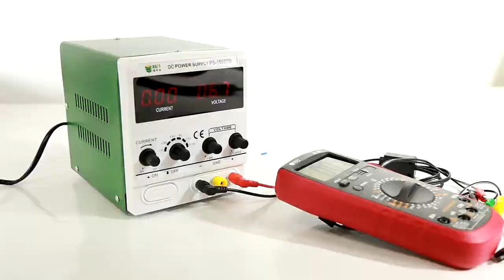Power Supply HP Digital 2A 15V by BEST PS-1502DD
Power Supply DC HP / Ponsel BEST 1502DD Original 2 Ampere 15V

Power Supply merk BEST type PS-15022DD (Digital) ini berfungsi sebagai alat pengganti baterai dalam kegiatan service menyervice HP agar HP dapat dinyalakan dan dapat diukur. Power ini merupakan salah satu alat yang sangat diandalkan oleh teknisi HP/Ponsel/Handphone bagi yang pemula maupun profesional untuk menghidupkan HP tanpa baterai dan untuk mengecek berapa besar arus (amper) yang disedot oleh mesin untuk mendapatkan estimasi keadaan HP yang rusak dan komponen apa yang harus diukur serta diganti. Kelebihan dari power supply yihua ini antara lain : * Memiliki sistem otomatis on-off jika terjadi aru pendek/konslet/short pada HP yang anda coba. Penjualan power ini sudah termaksud kabel power untuk test hp. Spesifikasi power supply BEST PS-1502DD : - Output Voltage dari : 0 hingga 15 Volt - Output Current dari : 0 hingga 2 Amper - Input Listrik AC 220 Volt - Sudah ada Automatic Control ON/OFF - Sudah termaksud kabel untuk test HP

Power Supply Adjustable 2 Ampere
Type : Digital Display
Input: 220V AC
Output : Max 15V DC / 2Ampere
Over Current Protection
Limiter Current Cut-off 0.6~2.0A
Voltage resolution : 0.1v
Current resolution : 0.01A
Current Accuracy: 10ma

Kelengkapan :
-Power supply unit
-Kabel AC
-Kabel tester
-Multi Purpose Cable